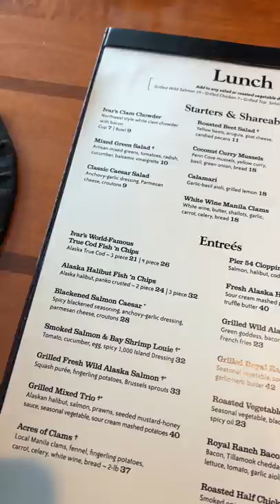Eating Fish & Chips in Seattle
with @BenjiManTV and @niicechris

Ivar's
1001 Alaskan Way Ste. 102